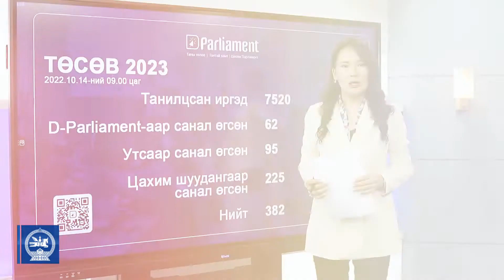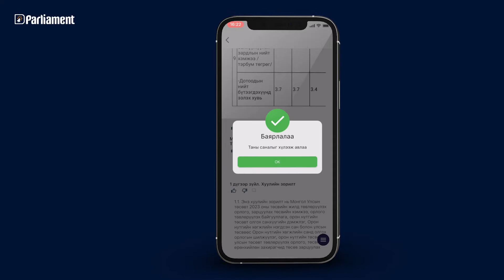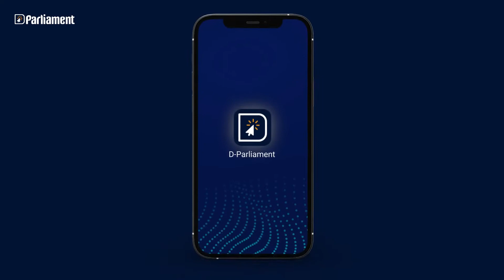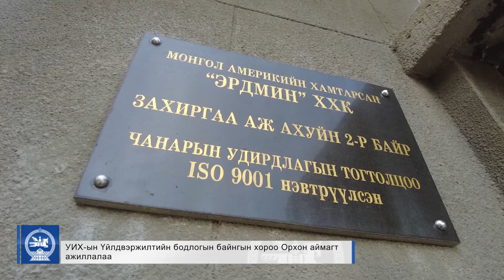Улсын Их Хурал - Энэ долоо хоногт /2022-10-14/